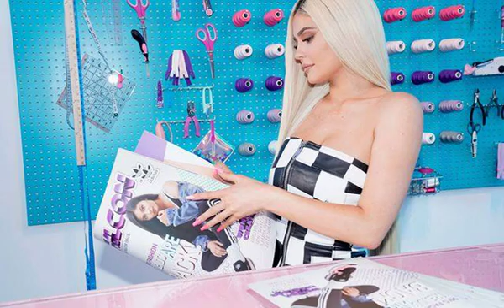Chiêm ngưỡng văn phòng làm việc ngập tràn màu hồng của nữ tỷ phú USD 21 tuổi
(Dân trí) - Mới đây, Kylie Jenner đã chia sẻ trên mạng xã hội Instagram đoạn clip ghi hình tại văn phòng làm việc mới của cô. Trên tài khoản có 141 triệu lượt theo dõi, nữ tỷ phú USD 21 tuổi đã cho các fan của mình được thấy không gian làm việc ngập tràn màu hồng.